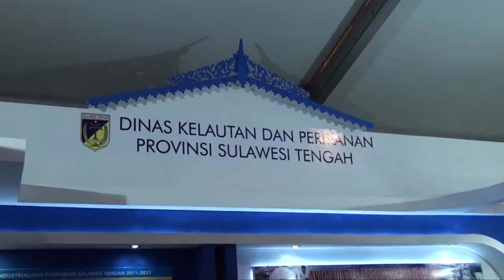[Liputan] Pameran Indonesian Aquaculture 2014